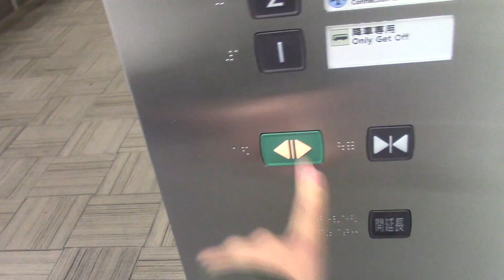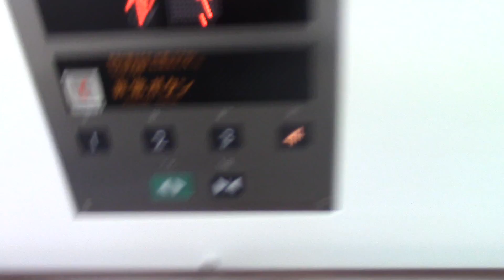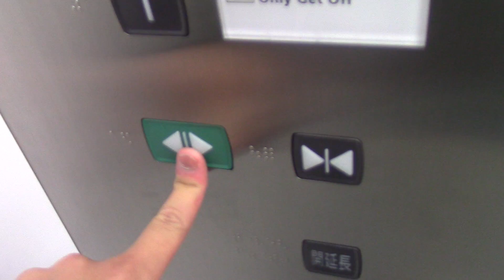新千歳空港国内線ターミナルのエレベーター その1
メーカーは三菱製です。2011年にリニューアルした際に設置されました。

用途：乗用
定員：30名
積載：2000kg
設置年：2010年
アナウンス：あり
到着音：あり
車椅子操作盤：あり
エレベーター台数：1
機種：ネクスキューブ
方式：ロープ式